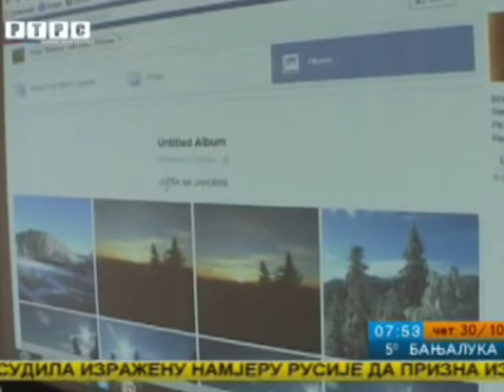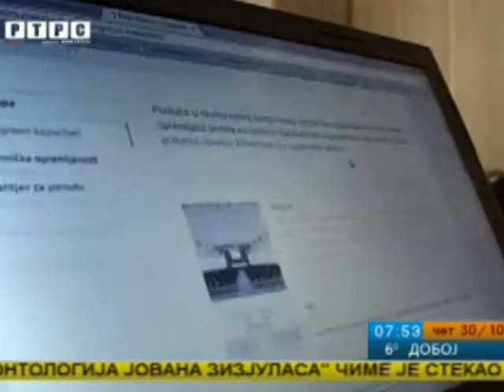INTERNET U TURIZMU - PRILOG RTRS a